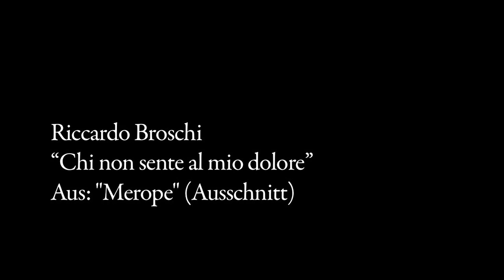Simone Kermes: Chi non sente al mio dolore (Farinelli) / Riccardo Broschi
Schwetzinger Festspiele 2011. Im Rahmen ihres Konzertes vom 11. Juni 2011 mit Werken von Schulhoff, Weill und Hanns Eisler, sang Simone Kermes als dritte Zugabe einen Teil der Arie "Chi non sente al mio dolore" von Riccardo Broschi, dem Bruder des berühmten Kastraten Farinelli. Der Titel wurde auf Simones Album "Colori d'amore" eingespielt.
Schwetzingen Festival 2011. After her concert on June 11 with works by Erwin Schulhoff, Kurt Weill and Hanns Eisler, Simone Kermes sang as a third encore a part of the aria "Chi non sente al mio dolore" by Riccardo Broschi,  brother of he famous castrato Farinelli. The aria from Broschi's opera "Merope" can be found on Simone's album "Colori d'amore".